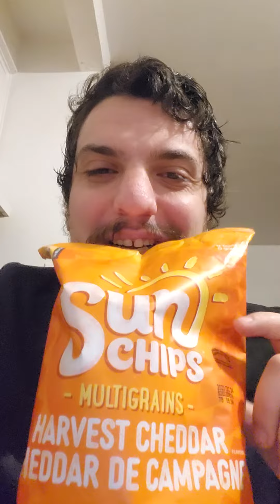sun chip cheddar